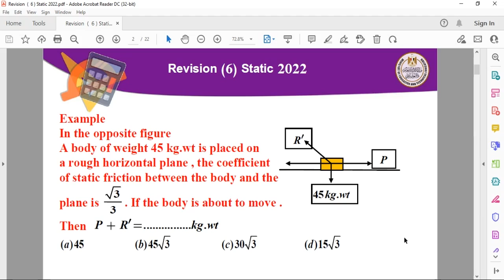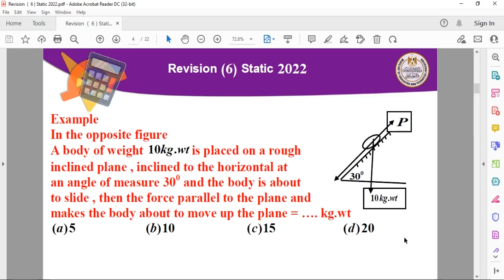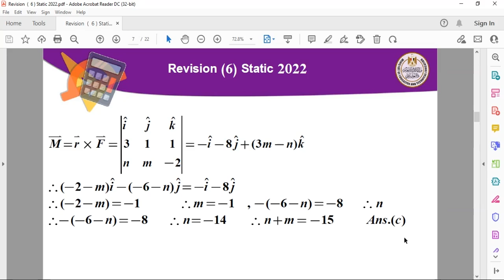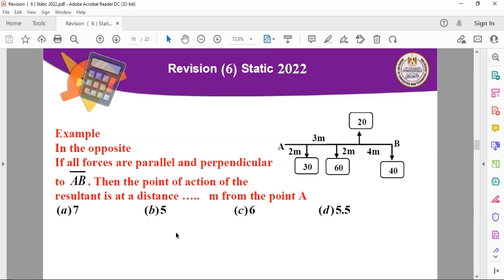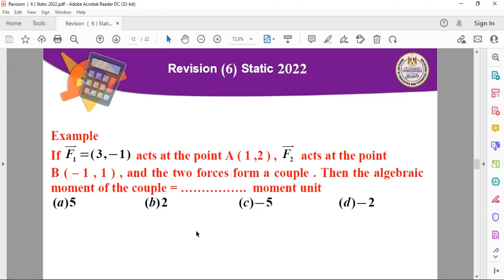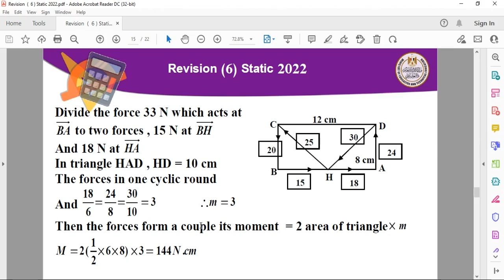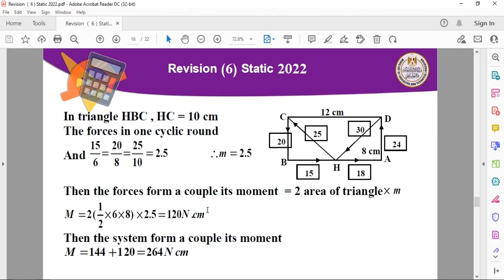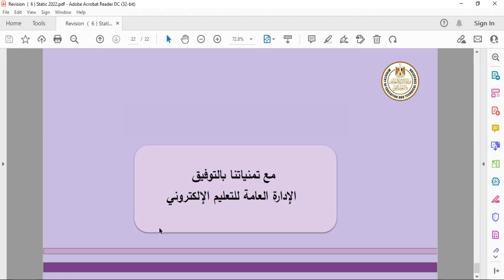استاتيكا ثالث ثانوي لغات Revision 6